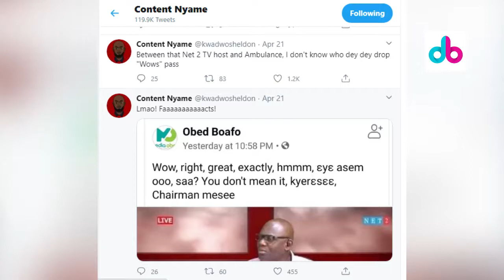Beef Co-ordinator Magraheb In Hot Waters Over Net2TV Host Comment!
Host of Net 2 Television program Hot Seat  Kwaku Annan has angrily blasted Italy-based Ghanaian Vlogger, Francis Oppong also known as Magraheb for claiming he is incompetent as the program host.